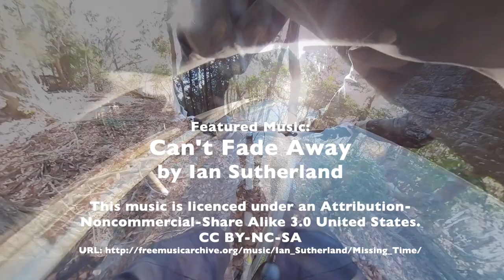20230103 Osaka HT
20230103_Osaka_HT.mp4
(C)チチをたずねて三千歩

Featured Music:
Can't Fade Away
by Ian Sutherland